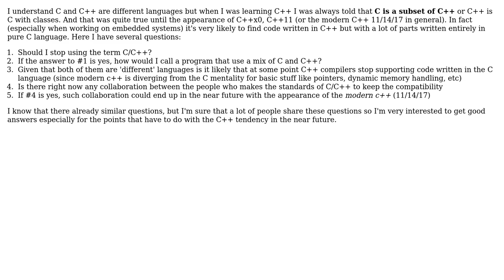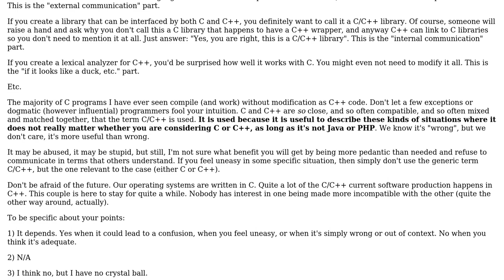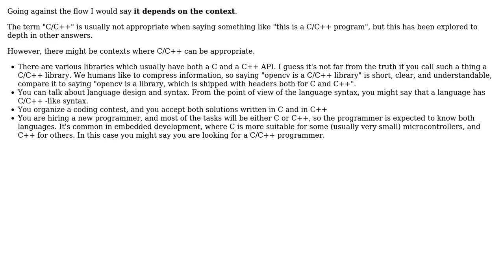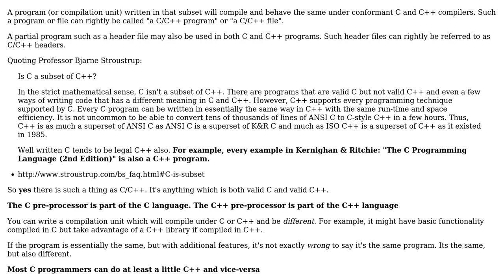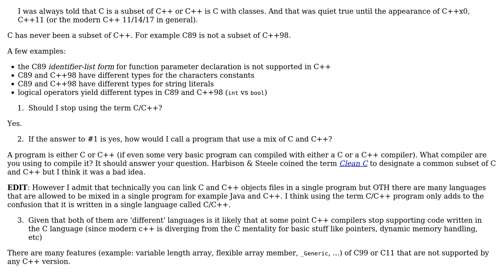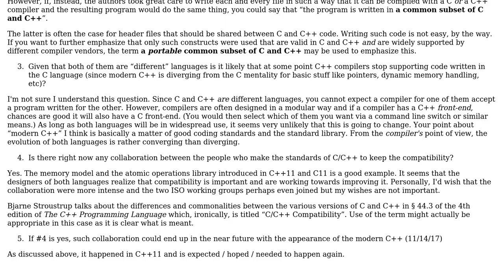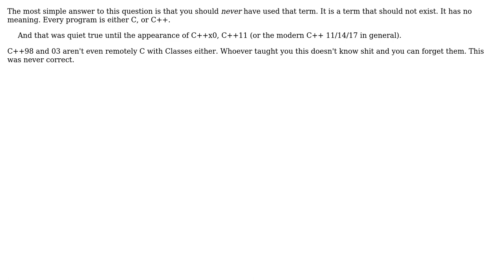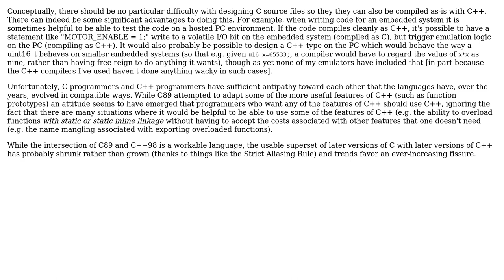Software Engineering: Should I stop using the term C/C++? (11 Solutions!!)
Software Engineering: Should I stop using the term C/C++?

With thanks & praise to God, and with thanks to the many people who have made this project possible! | Content (except music & images) licensed under CC BY-SA | Music | Images & others | With thanks to user xhainingx user vsz user supercat user rkachach user Paul Draper user ouah user gnat user dmckee --- ex-moderator kitten user DeadMG user Brian user Ben user 5gon12eder and the Stack Exchange Network Trademarks are property of their respective owners. You are responsible for your own actions.